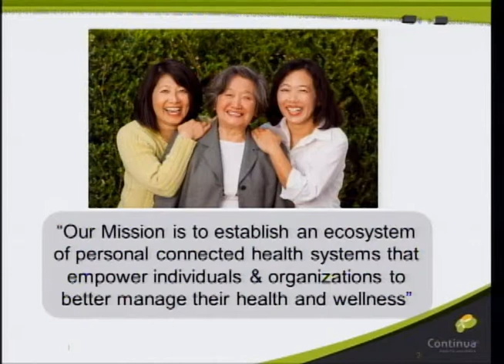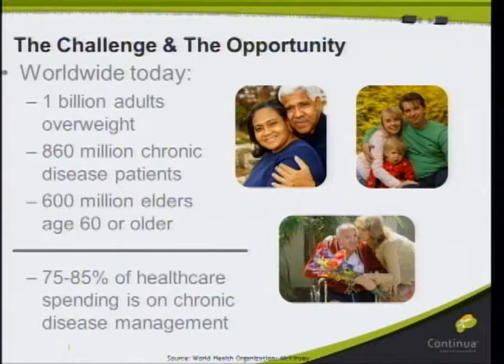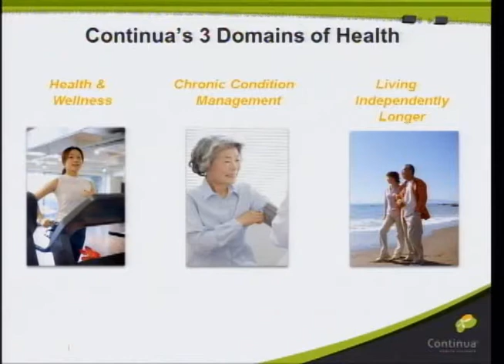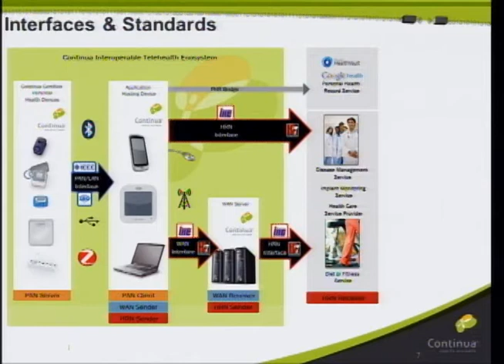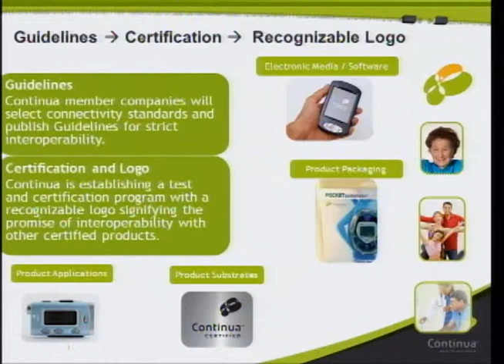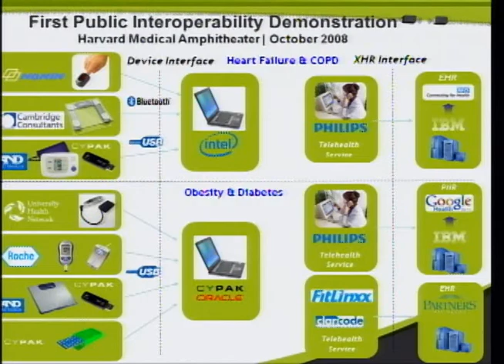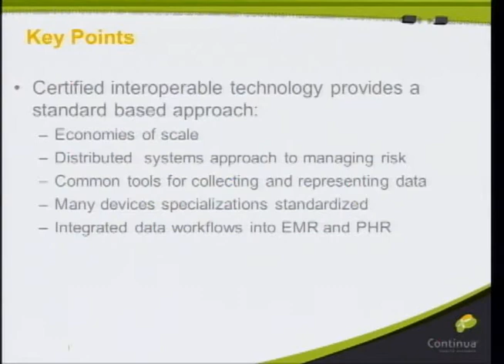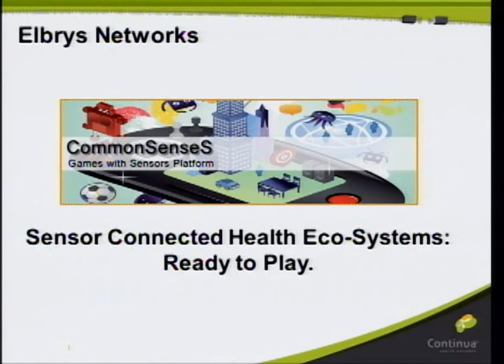BANT - Anthony Delli Colli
Anthony Delli Colli, Vice-Chair, Market Adoption Working Group, Continua Health Alliance, delivers a talk on June 19, 2011 at WPI.